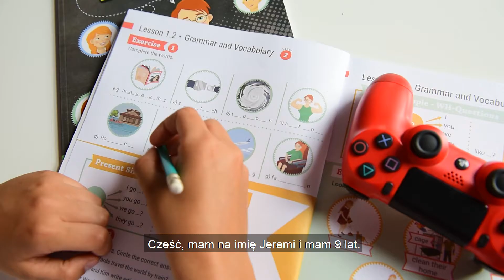Jeremi gamer | Często gram z kolegami z innych krajów | Helen Doron English | Angielski dla dzieci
Jeremi to przyszły gamer. Dzięki znajomości języka angielskiego może komunikować się z graczami z całego świata!

Wspieraj swoje dziecko w realizacji jego pasji ❤️ Zapisz je już dziś na kurs angielskiego metodą Helen Doron

Angielski dla dzieci i młodzieży metodą HelenDoronEnglish to fascynująca nauka i świetna zabawa!

Copyrights Helen Doron Ltd.